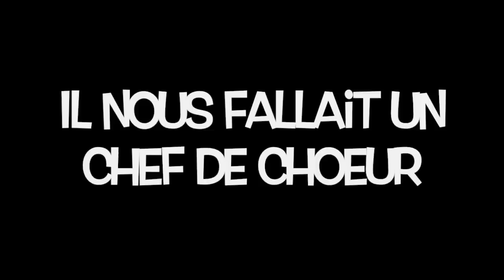Les indiens signent à l'Ouest : 22 juin confirmé à PALOMA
Description du projet "Les indiens signent à l'Ouest", comédie musicale intégralement signée.